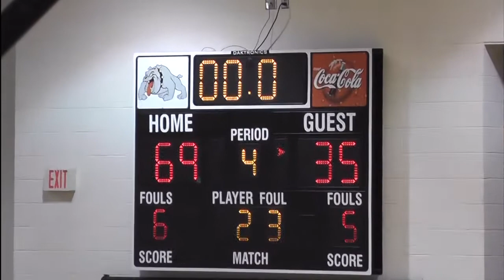Dell Rapids St Mary Cardinal Girls Basketball - 1/21/13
Highlights from the Dell Rapids St Mary Cardinals at Baltic Bulldogs girls basketball game on 1/21/13.